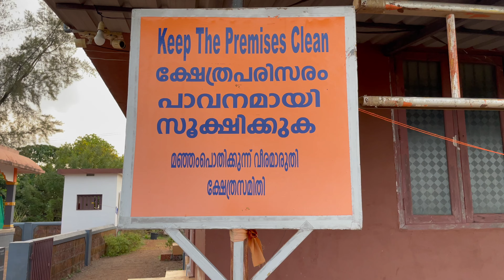Scenic View Point | Manjampothikunnu Kanhangad Kasaragod | Kerala | Mavungal | Tourism | Nature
This is a virtual tour of the beautiful viewpoint close to Kanhangad called Manjampothikunnu. The name seems to be derived from the mist covered hills in the area. This place is located close to NH 66 and is a good place to stop by if driving through the area. It is about 4 kms from Kanhangad. There is a Veera Hanuman temple located close by. This hill is a good place to catch a beautiful sunrise or sunset and to spend some quality time in peace amongst the serenity of nature.